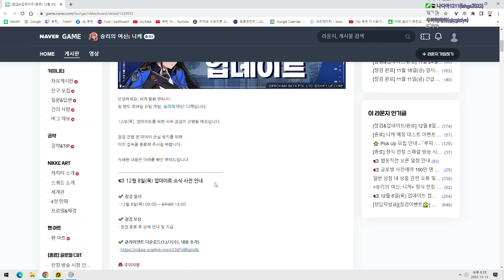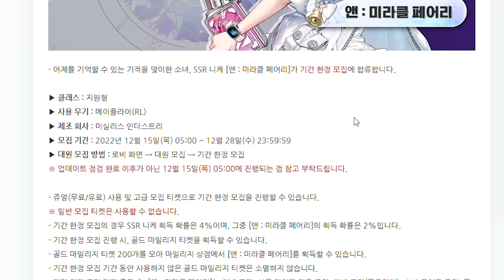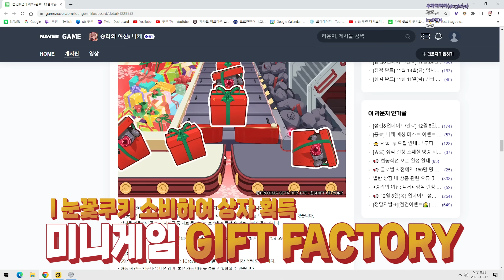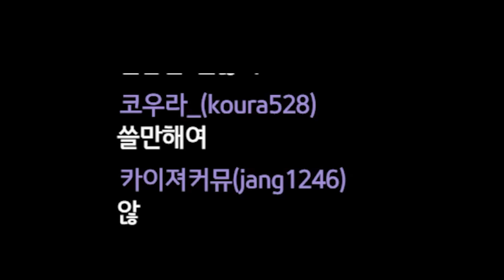이쁜 니케 누나들 보다가 코피 났습니다...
지휘관님, 니케가 준비해드린 선물을 확인해보세요~
※ 코드 교환 유효기간: 2022/12/21 00:00AM～2023/3/1 00:00AM
※ 교환코드 사용 방법
1. 인 게임 [로비 화면] - 우측 상단 [공지사항] 터치
2. 공지 화면 [교환 코드] 버튼 클릭 후 코드 입력
3. 이후 인 게임 [메일함] 에서 보상 수령
※ 유의사항
· 서버와 닉네임을 확인하여 주십시오.
· 교환 코드 보상은 계정 당 1회만 사용 가능합니다.
  (동일 계정으로 타 서버에서 재사용 불가)
✅업로드 날짜 ✅
월,화,수,목,금,토,일 (오후10시)
랜덤으로 올라갑니다! (주5일)